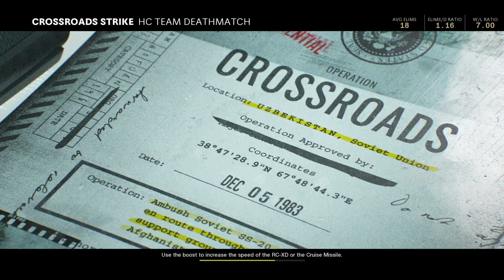Call of Duty®: Black Ops Cold War_20230806105310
Best play